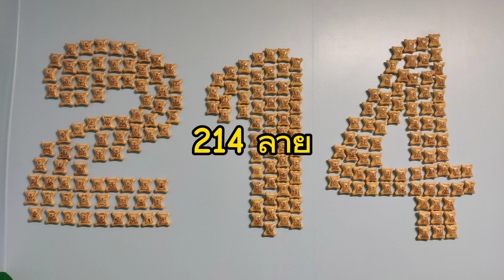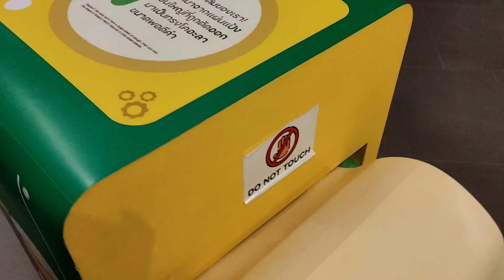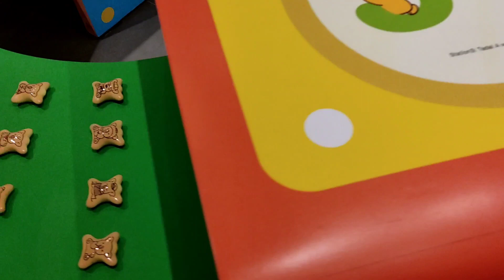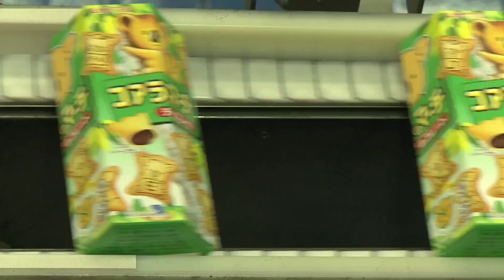Koala’s March World 12 Oct. - 12 Nov. 2023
นิทรรศกาล Koala’s March World ได้ที่

ริเวอร์ ซิตี้ (River city) ชั้น 2 ห้อง RCB Galleria 2

ระหว่างวันที่ 12 ตุลาคม – 12 พฤศจิกายน 2023

ไม่เสียค่าใช้จ่ายในการเข้าชมงาน

กิจกรรมพิเศษมากมายให้ร่วมสนุกเพื่อรับของรางวัลสุดเอกคลูซีฟจากโคอะลา มาร์ช